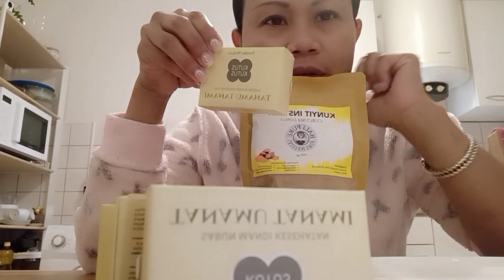ONBOXING APA??? BANYAK YANG PAKE ATAU TIDAK ???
ONBOXING producten Indonesia yang saya sendiri memakenya sudah lama, produk ini sangat nyaman di pake, Alhamdulillah saya bisa order,beli di Holland.